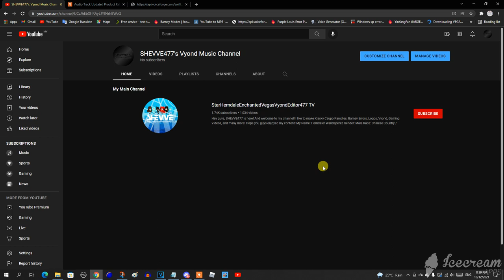This is my Vyond Music Channel. (Link in desc if you want to sub to my Vyond Music Channel)